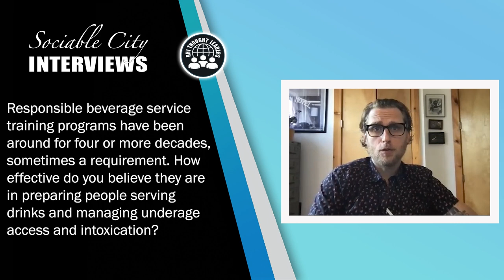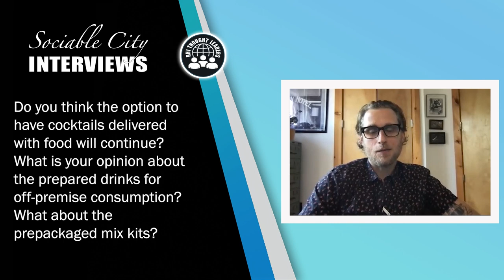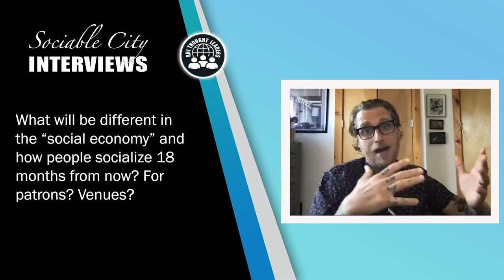Cute Garnishes & Peeled Oranges: How the Consumer Drives Mixology Trends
The consumer is a driving force in many industries including, but not limited to, the mixology alcoholic beverage industry.

Michael Toscano, Brand Ambassador of Woodford Reserve explains how the traditional cocktail has been enhanced with external features like peeled oranges and cute garnishes to captivate their consumers with a unique experience.

According to Michael, a consumer is tasting the cocktail from the minute they walk in through the door of an establishment to the moment they leave that establishment. While cocktails-to-go have become an alternative to closed bars amid the pandemic, nothing beats the experience.

Michael Toscano is a Brand Ambassador for Woodford Reserve. What began as a career in corporate America after graduating in 2005, later lead to a passion for local craft. At age 29, Michael decided to work at a craft brewery which only served as a catalyst to his moving to New York and becoming a Brand Ambassador.